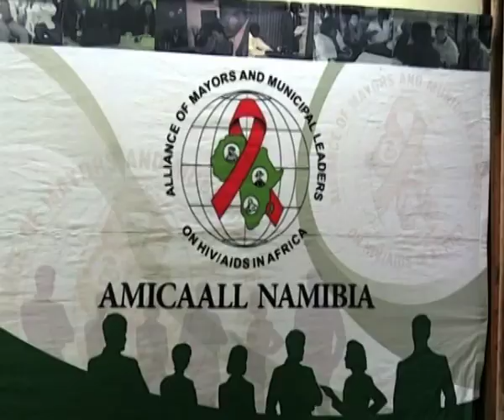President Geingob wants parliament to pass Regional and Urban Planning Bill - NBC